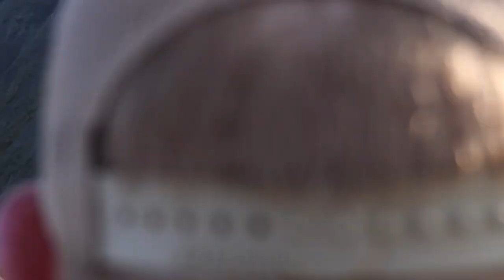Alaska DIY Dall Sheep (Part II)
Join zach as he completes one of his life goals! Finally taking a wild sheep in the rugged mountains of Alaska! He dropped everything and moved to Alaska all because he wanted to live the Alaska lifestyle and to harvest a Dall sheep. Then 6 days after he takes his ram, he joins his buddy Justin on his sheep hunt where he also shoots a ram!! a double feature you won't want to miss!!

Multiple entries possible!!:

*entry one- comment on this video here on youtube
*entry two- comment on part two (when its released)
*entry three- make a post about the video on your instagram and use redbeardtouralaska (if you don't hashtag i won't see it)
*share the video on your facebook page and use the hashtag redbeardtouralaska (if you don't hashtag i won't see it)